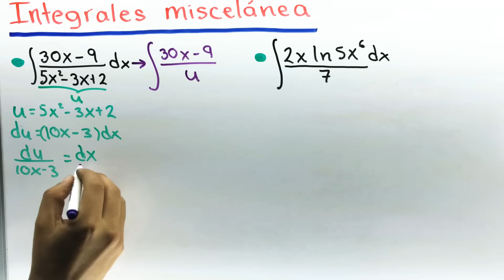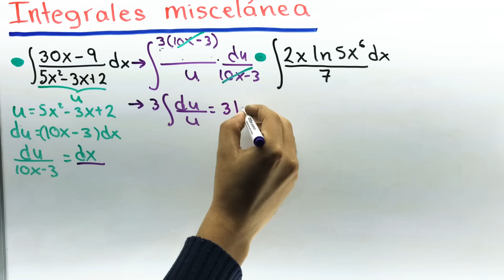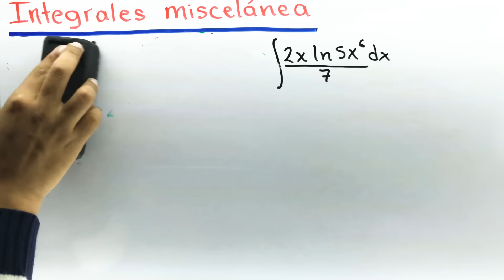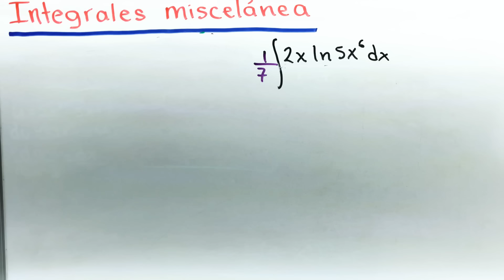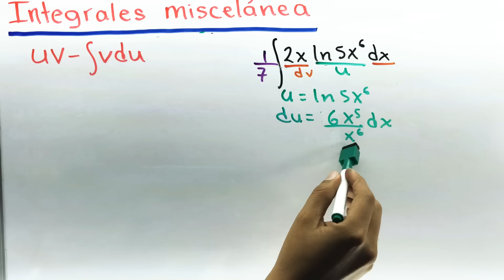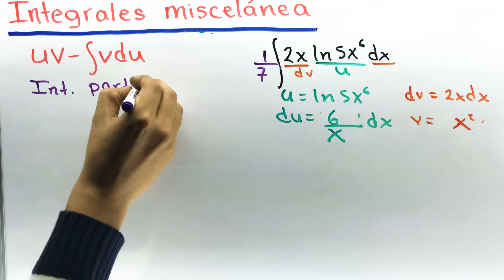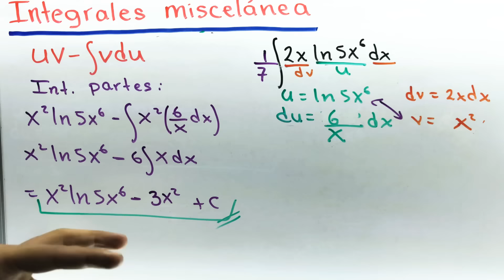Integrales ejercicios | diversos métodos | Cálculo Integral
Integrales diferentes ejercicios con diversos métodos con los ejercicios que nos han enviado para resolver. Si deseas que hagamos un vídeo con tus ejercicios te recomendamos hacerte MIEMBRO del canal. Obtén éste y más beneficios VIP:
Descarga la lista de todos los vídeos del canal. Elige el tema a estudiar y al dar clic te llevará a la clase en vídeo.

Para clases a domicilio (sólo en la ciudad de Puebla)